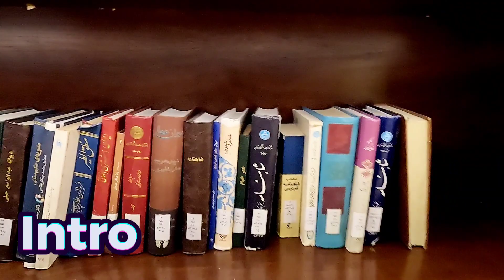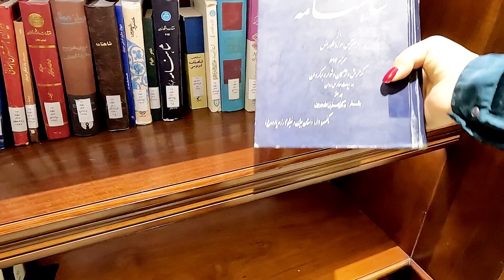IN THIS VIDEO THE REAL IRAN 🇮🇷 Luxury Neighborhood And Iranian NightLife!! ایران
Iran is a beautiful country. Iran has one of the best and most beautiful nature in the world. Iranians are fashionable people. You can see parts of Tehran in this video. enjoy

( IRAN Walking 2023 - Iran today )
🔻Equipment Used :
Camera : Gopro11
Software Editing : Adobe Premiere Pro
✔️ All material in this video is original and personally recorded by @SaharTraveler on location.